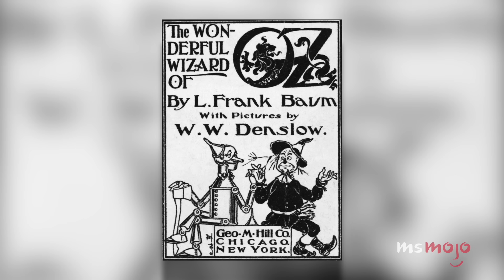Top 10 Wizard of Oz Facts That Will Ruin Your Childhood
It’s a timeless classic, but these are the facts about The Wizard of Oz that will ruin your childhood. For this list, we’re taking a look at some upsetting, disturbing, myth-deflating facts about L. Frank Baum’s famous children’s novel, its iconic 1939 film adaptation and the film’s stars. Our countdown includes Judy Garland was forced to lose weight, some Munchkins were out of control, The Cowardly Lion costume was a little too real, and more! MsMojo ranks the most shocking Wizard of Oz facts. Which fact shocked you the most?